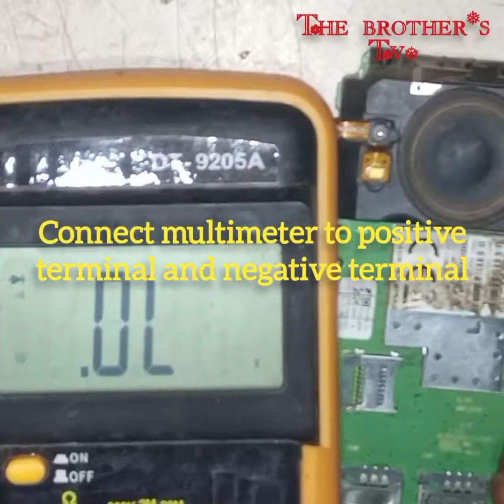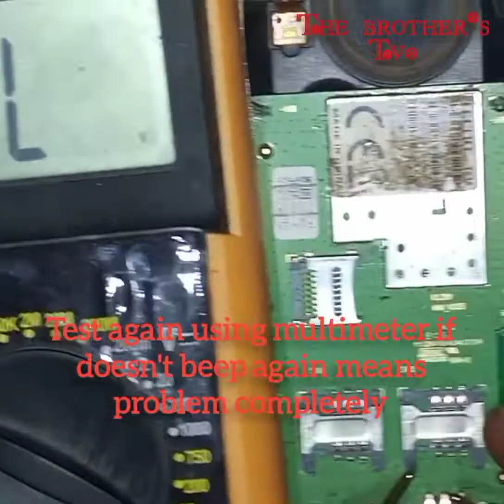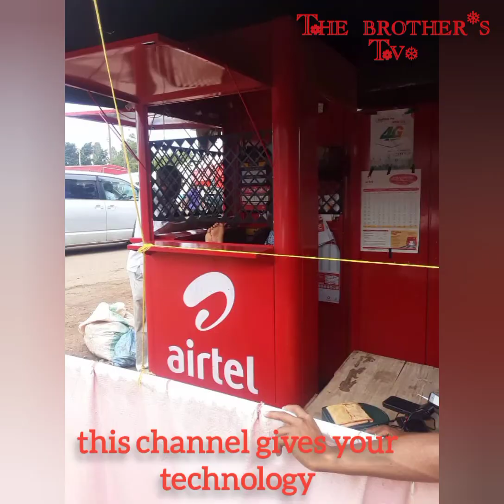Tecno 528 dead problem( tengeneza tecno 528 iliyokufa)